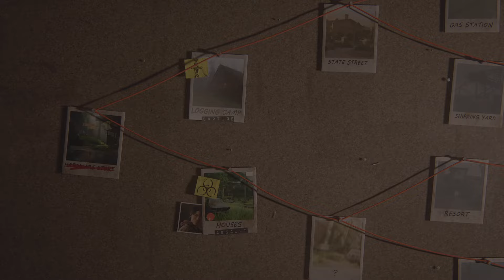No Return - Daily Run on Grounded as Tommy (8/20/24)